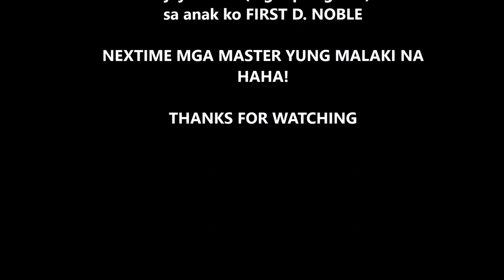SMALL size TUNA MH setup ep.10 061321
Rod:MAD MOUSE EARLY PLUS 906MH
Reel: BG 3000
Line: 30LB
Leader: 40LB
Lure: 25G WHITE

Metal cover: Michael Sobin
Arrangements, guitar and video by Собин Михаил Based on the cover of Virt По поводу любого сотрудничества звоните по тел. 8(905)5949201

Arcade version Kazuki Muraoka NES/Famicom version Hidenori Maezawa Kiyohiro Sada